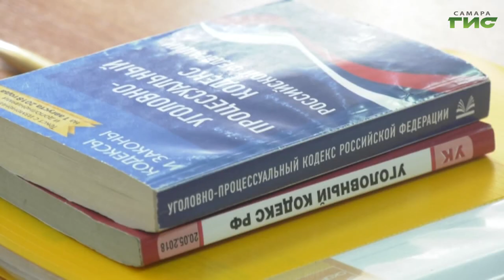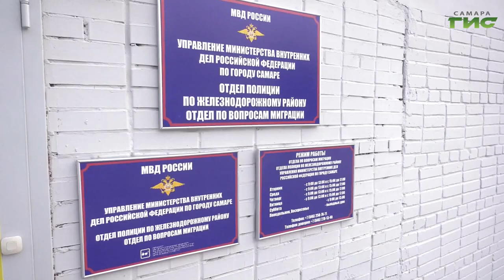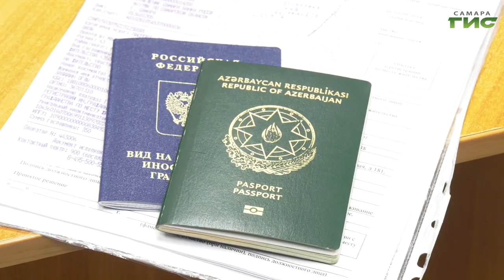Какие изменения в законах ждут россиян в декабре 2023 года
Новые правила выезда за границу, увеличение штрафов за нарушения охраны труда и другие новеллы. В декабре в силу вступают новые законы, о которых поговорила с экспертом Светлана Кудрявцева.